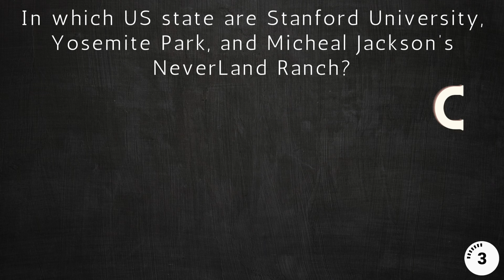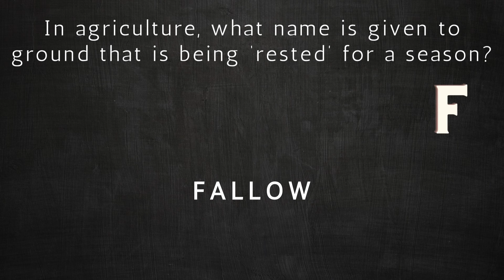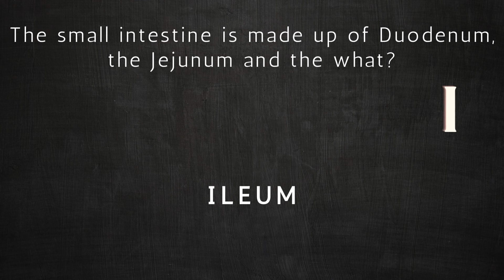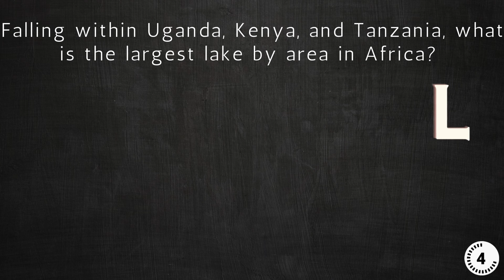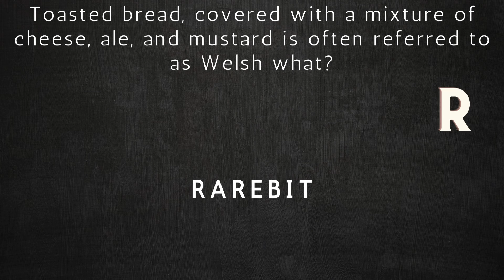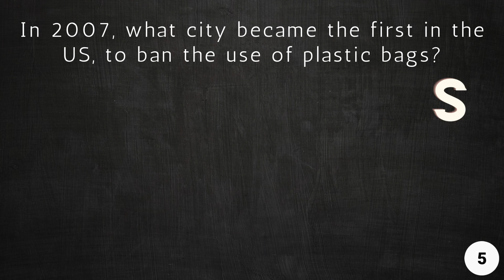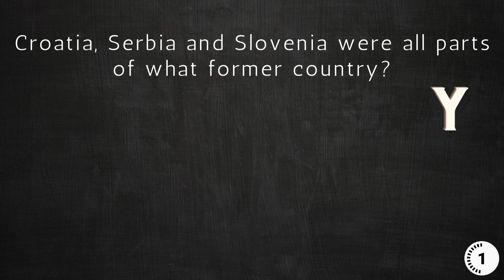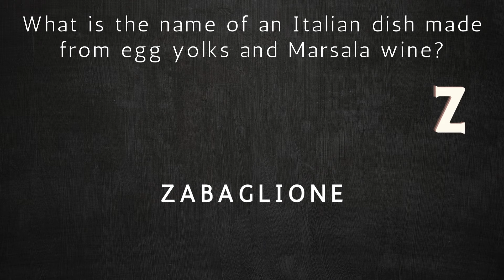A Z - Alphabetical Trivia quiz no 39